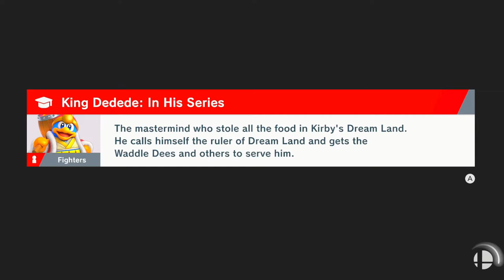Super Smash Bros Ultimate: World of Light Episode 29 (Nintendo Switch)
Welcome to my new Let's Play of Super Smash Bros Ultimate the World of Light Story mode. In this episode I play as shirtless Shulk.